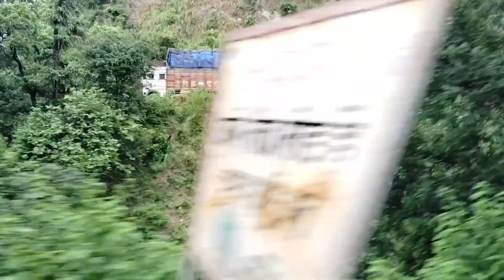हमारी तीसरी यात्रा पहाड़ो के बीच से# daily blog# new blog#viralvideo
लगातार तीसरी बार यात्रा👣👣✈🚜 के🚜🐾🌻🌾🌞🚜🐾🌻🌾🌞 vlog youtubevideos # new vlog